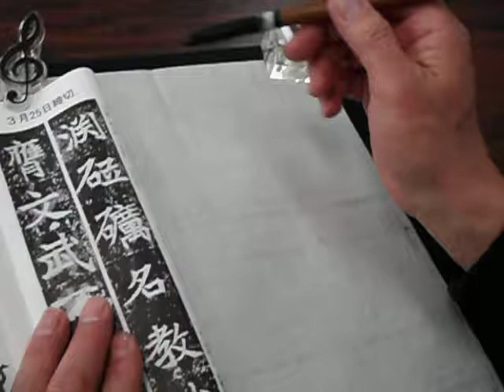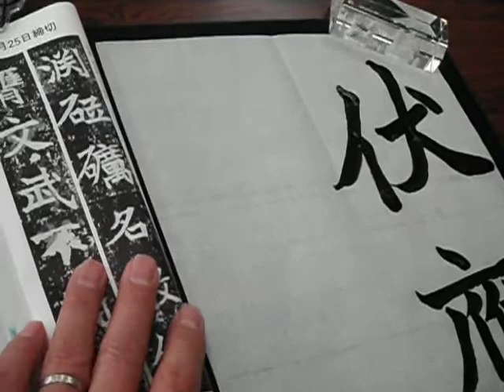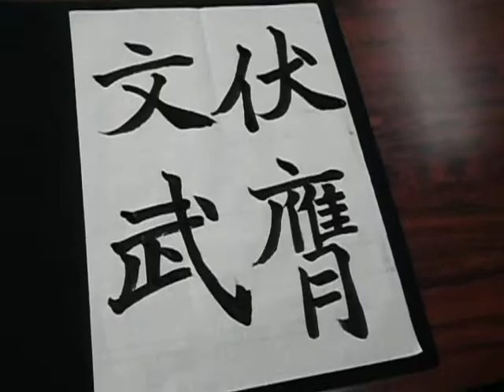臨書・高貞碑「伏膺文武」